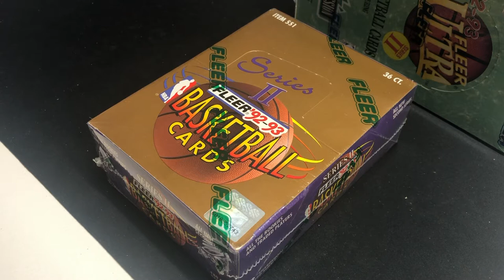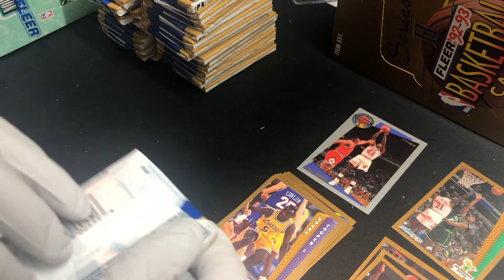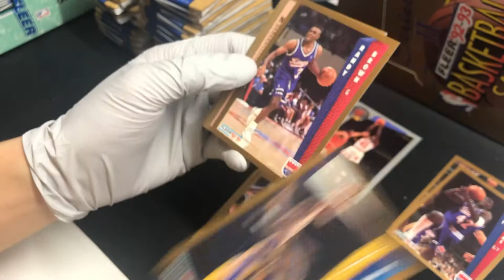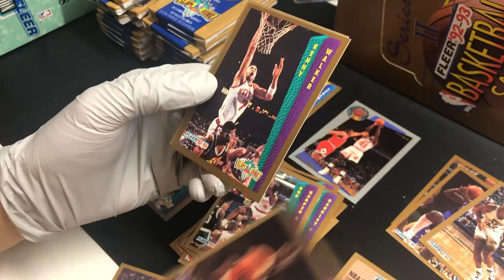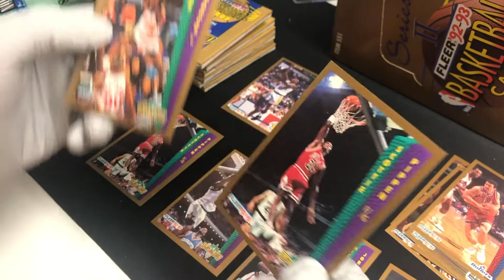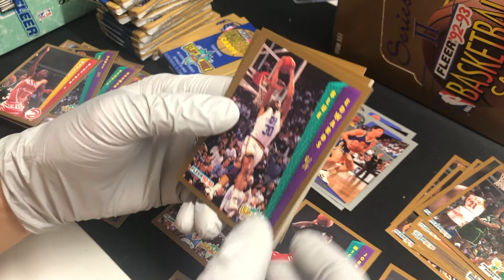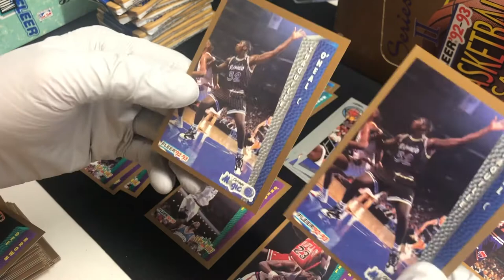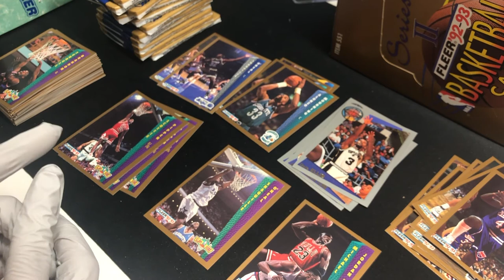Shaquille O'Neal Rookie Card Search - 1992-93 Fleer Basketball!!